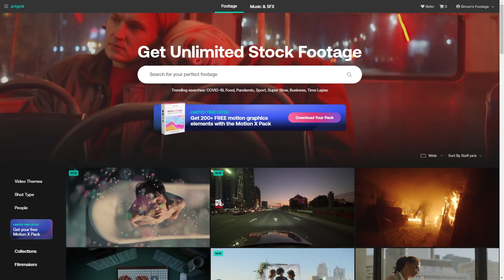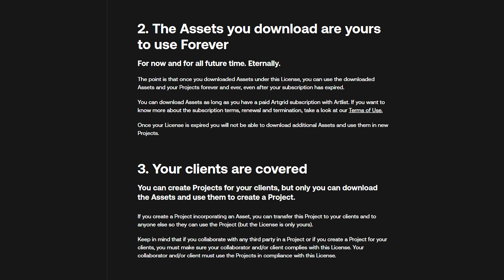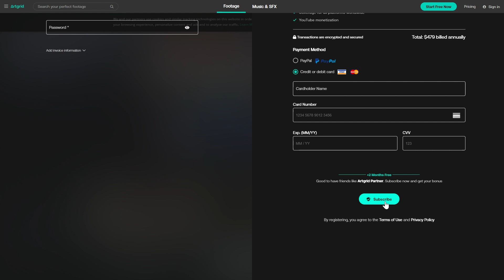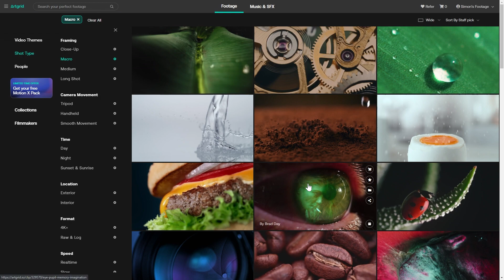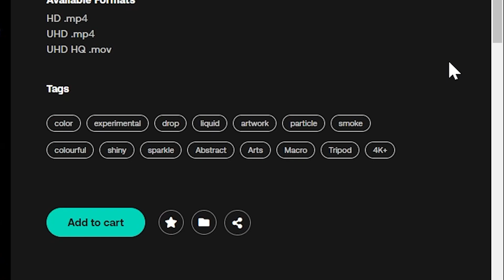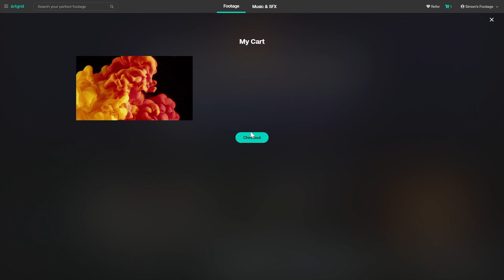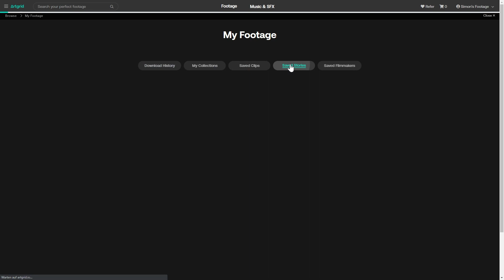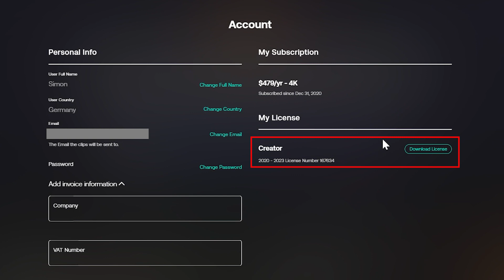Artgrid (Tutorial) Einfach Stock-Videos für deine Projekte finden & verwenden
Was ist Artgrid?
Bring deine Videos einfach mit hochwertigen Stock-Videos von selektierten Filmemachern auf ein neues Level. Wie du das mit Artgrid machen kannst und was du alles darüber wissen musst, erkläre ich dir ausführlich in diesem Tutorial.

Inhaltsverzeichnis
00:00 - Einleitung
00:11 - Inhaltsverzeichnis
00:49 - Überblick & Preis
03:40 - Einrichten (Account erstellen)
05:27 - Clips finden (Oberfläche im Detail)
10:07 - Clips herunterladen & verwenden (Bibliothek)
12:26 - Account & Einstellungen

Produktion:
► Skript: Simon Voppmann
► Schnitt & Design: Simon Voppmann